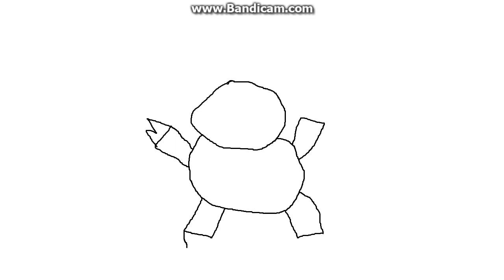How To Draw: a Pig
No pigs were harmed in the making of this video.